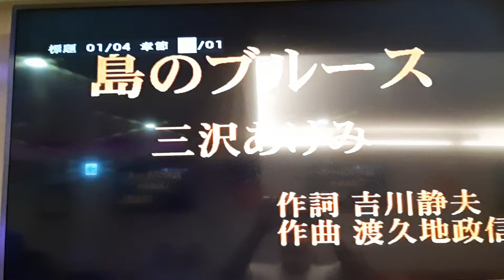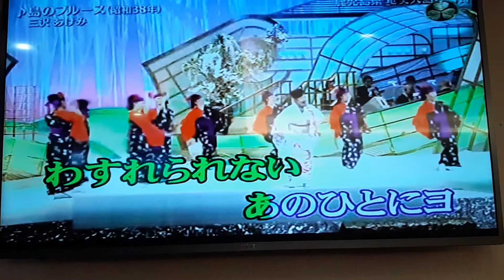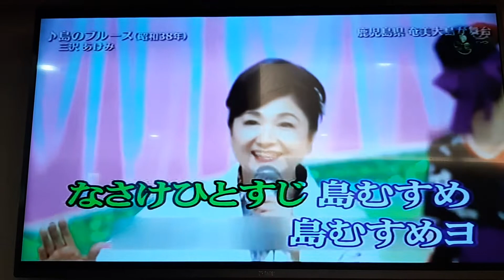王姊翻唱 島のブルース 三沢あけみ 志明一族 演歌秀